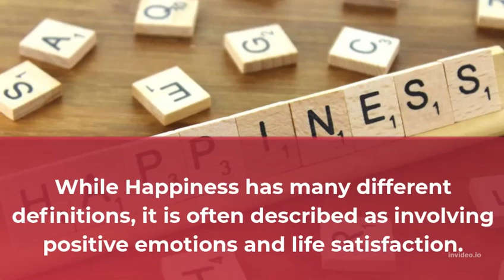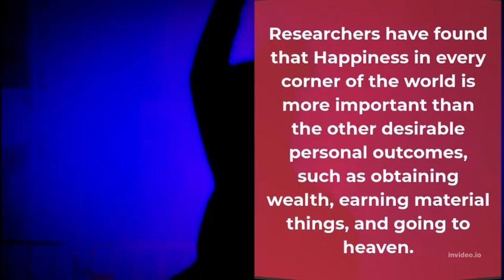Way to Happiness 😊